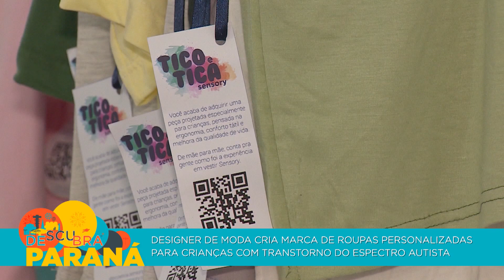Designer de modas cria marca especializada em roupas para crianças com TEA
Você vai se encantar com a história de uma empreendedora curitibana que criou uma marca de roupas personalizadas para crianças com Transtorno do Espectro Autista, diante da necessidade do filho, diagnosticado com TEA.